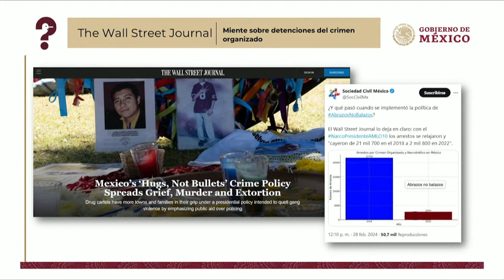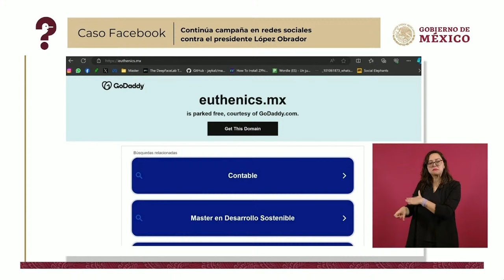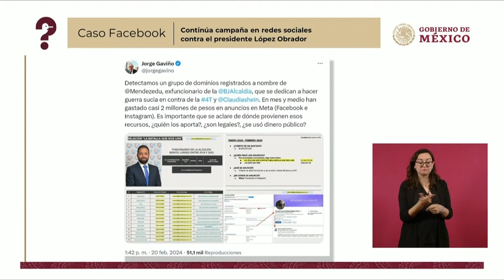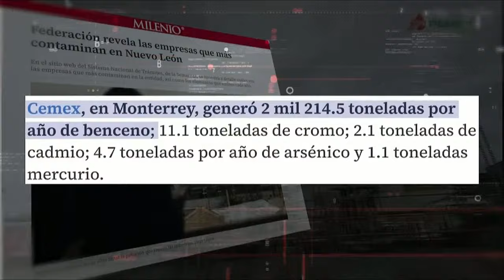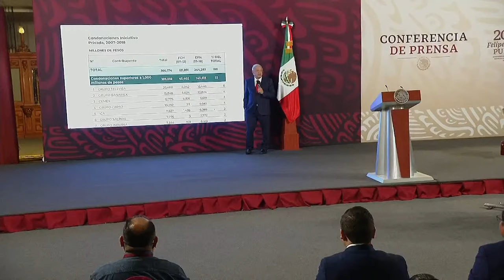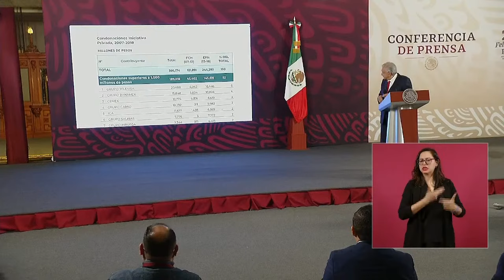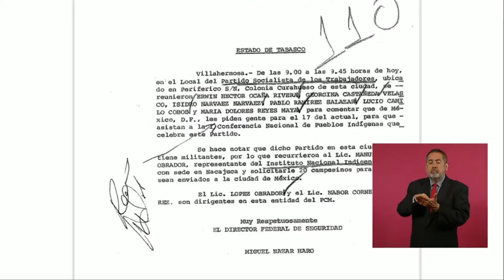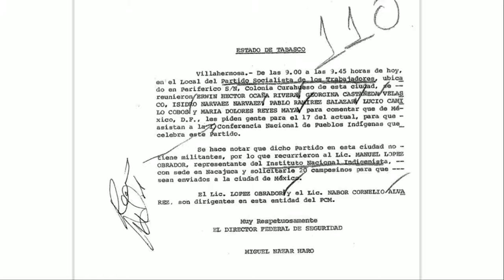Conferencia Matutina Presidencial. 13/Marzo/2024